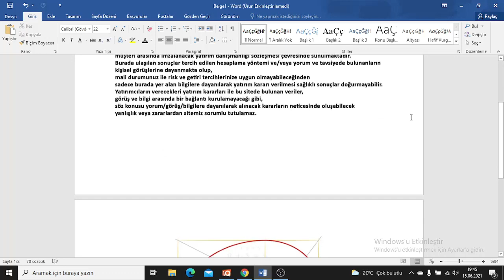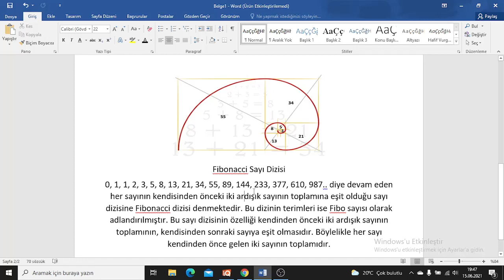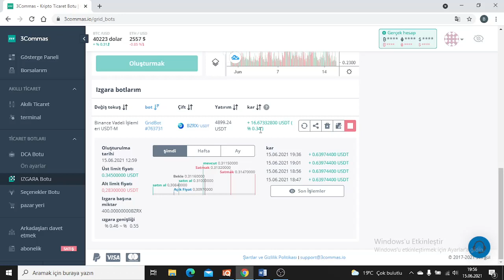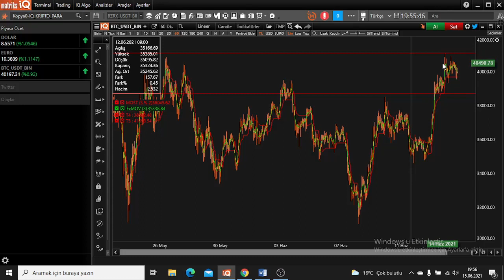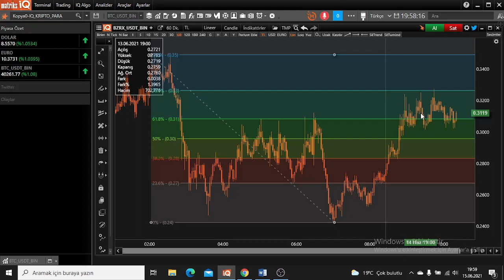Kripto Paralar Piyasasında Grid Bot Kullanımı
Merhaba arkadaşlar sizlere Grid botta seviyeleri nasıl belirliyorum onları anlatmaya çalıştım..  İyi seyirler